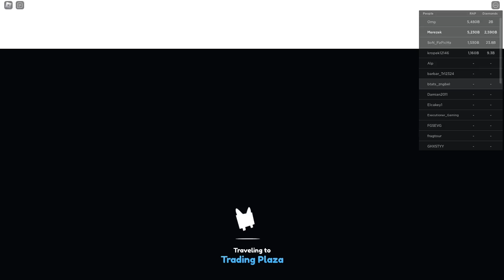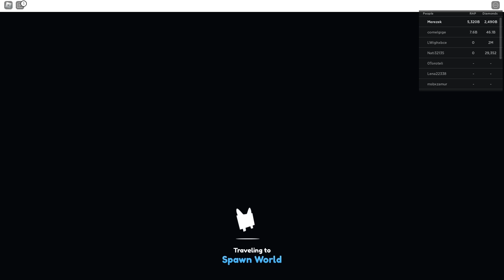HUGE PINEAPPLE CAT *ZA DARMO* BO TO DRUGI HUGE HELL ROCK! w PET SIMULATOR X (Roblox)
Huge Pineapple Cat jest mega łatwy do zdobycia, jak huge hell rock jak go zdobyć w pet simulator psx Roblox